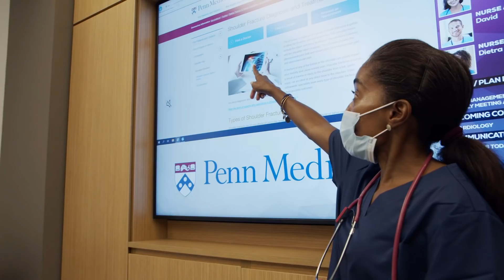Opening Day at The Pavilion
Take in the sights and sounds of an exciting day as Penn Medicine celebrated a major milestone in its history, officially opening the doors of the 1.5 million-square-foot future-ready Pavilion, an expansion of the Hospital of the University of Pennsylvania (HUP). Over the course of seven hours, roughly 420 volunteers and staff helped move 310 patients from HUP into the new facility.

The moment marked the end of more than four years of construction, collaborative planning, hiring, and training, and officially ushered in the next era of Penn's history of pioneering “firsts” in medicine. With advanced technology, reimagined care options, and a focus on hospitality and sustainability, the Pavilion is a major expansion for HUP, positioning the entire hospital to represent the next generation of advances in patient care.